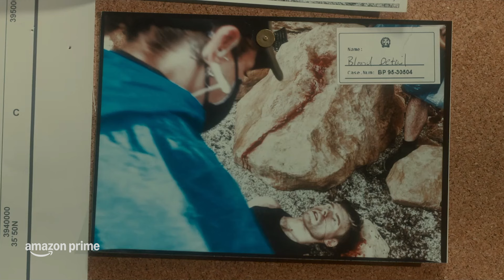Killer Heat | The Audio File | Amazon Prime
Something's not adding up.

Watch KillerHeat, now streaming on Amazon Prime.